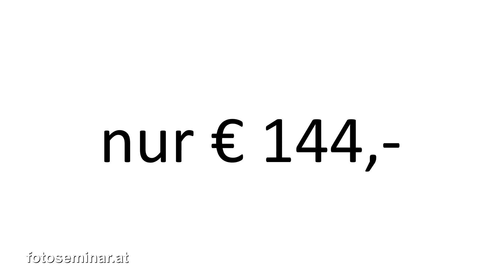Lichtstarkes Reportage Zoom: Lumix GX Vario 12-35 mm f 2.8 O.I.S. II - mizerovsky.com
Lichtstarkes Reportage Zoom: Lumix GX Vario 12-35 mm f 2.8 O.I.S. II

Die wichtigsten Brennweiten vom Weitwinkel bis Porträt Tele Objektiv als lichtstarke Variante, die man bei jedem Wetter einsetzen kann ist im MFT Sensor Bereich auch relativ kostengünstig. Um nur € 800,- sollte man sich dieses Objektiv zur Lumix oder Olympus Kamera zulegen!

* Damit arbeiten wir:
Canon RP
Canon R6
Lumix G9
Lumix GX 80
Canon M50
DJI Pocket2
Nikon Z6
Nikon Zfc
Godox V1
Godox AD 300 Pro
Godox AD 100 Pro
Godox Softbox
Rode NT-USB
Comica BoomX
Rode Wireless Go
Comica CVM-VM10II Richtmikrofon